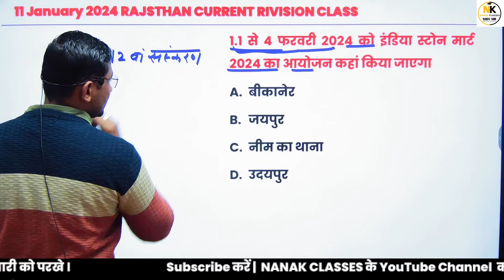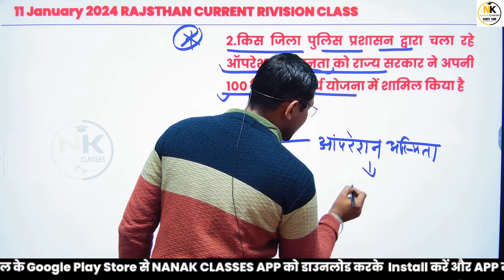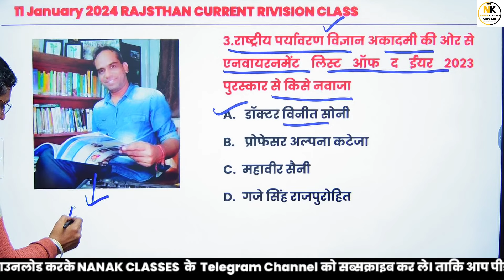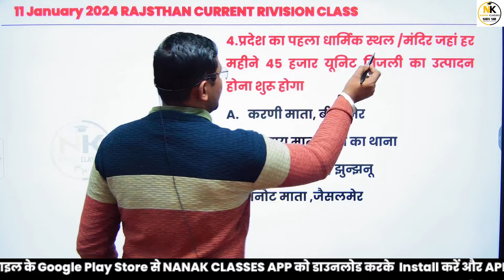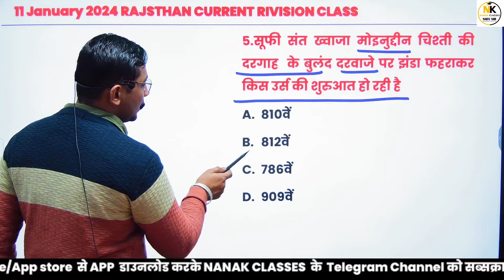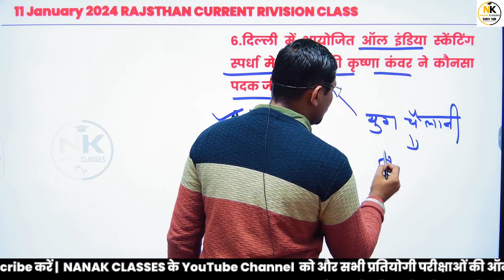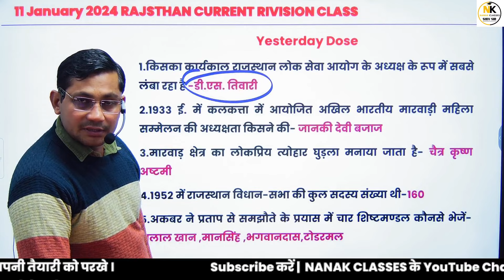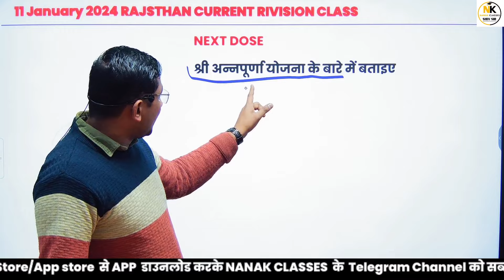11 JANUARY 2024 Rajasthan current In Hindi || Daily Revision Current || RPSC, RSMSSB || SHIV SIR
11 JANUARY 2024 Rajasthan current In Hindi  || Daily Revision Current  || RPSC, RSMSSB  || SHIV SIR

Rajasthan GK
Current affairs
Ras 2023
REET PAPER
RPSC 2nd GRADE EXAM 2023
CET EXAM
CET 2023